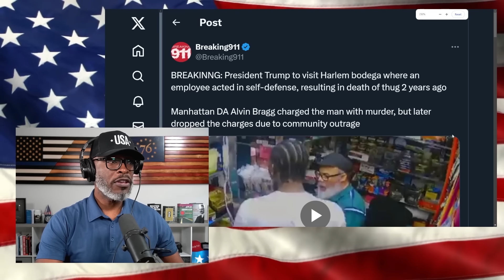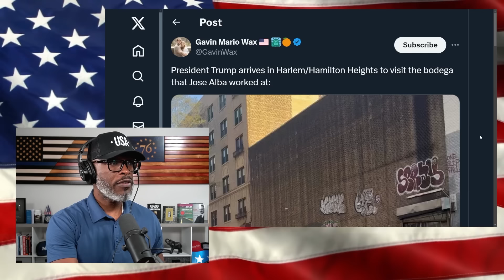Trump Visits INFAMOUS NYC Bodega After Hush Money Trial Begins!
President Donald Trump visited a New York City bodega after day two of the "hush money" trial involving Stormy Daniels. Trump was invited by the Bodega Association of the United States to discuss rising crime in the city. Dozens, if not hundreds, of people were waiting... (CONTINUE READING / SOURCES